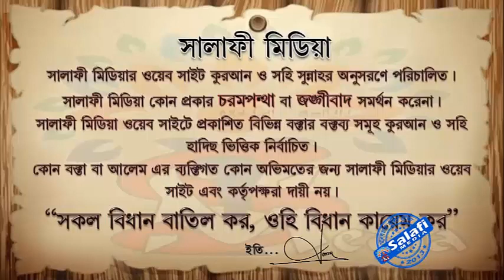মসজিদে প্রবেশ করে তাহিয়্যাতুল মসজিদ পড়বে নাকি সুন্নত পড়বে ᴴᴰ┇ শাইখ মুহাম্মদ মুনির মাদানী2019